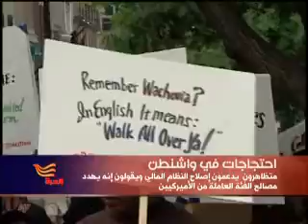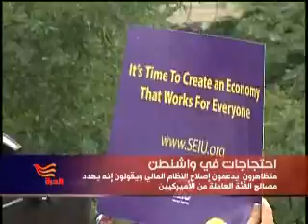_WASHINGTON_REFORMS_RABAH_REPORT_.wmv